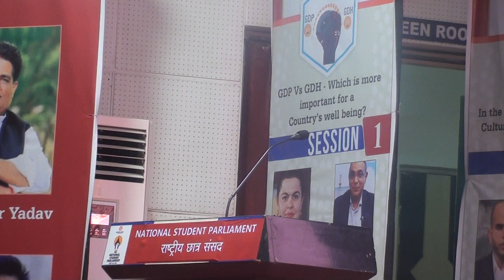6th​ National Student Parliament 2019 : Session 1 part-2